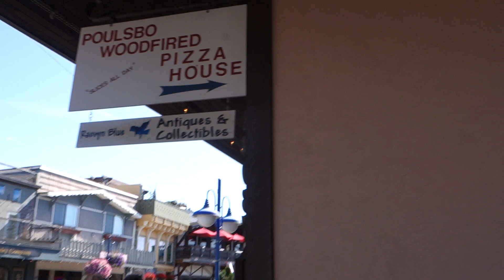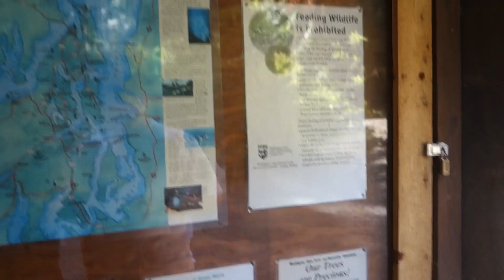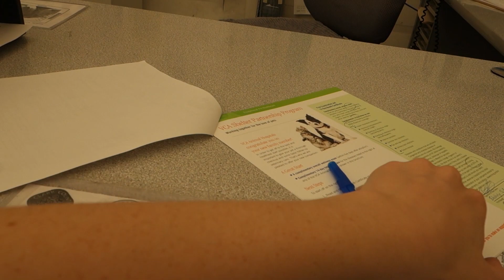EXPANDING OUR FAMILY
Today on CulpFiction, we expand our family a little bit more, we fly up to Seattle for a wedding, and we ponder the produce section at our local grocery store. Enjoy!

We are Caty and Blake Culp! We're a young military family starting a brand new life for ourselves in Las Vegas, capturing the memories that create this story called life!

THIS VLOG IS RATED : PG [images of a gun at 7:52-8:21, alcohol at 5:09-5:47]